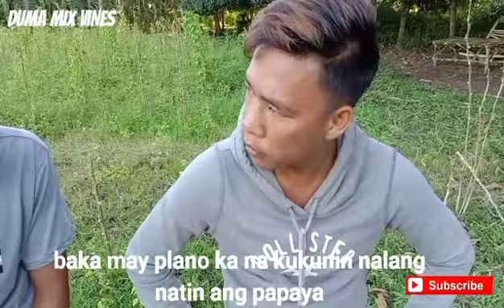KAWATAN UG KAPAYAS🤣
SUPPORT OUR YOUTUBE CHANNELMGA KA VINES SA MGA GUSTO MAGPA SHOUT OUT COMMENT DOWN THEN

DUMA MIX VINES YOUR STREES RELIEVER OR YOUR CAUSE OF STREES

LIKE AND FOLLOW OUR FACEBOOK PAGE: DUMA MIX VINES

VINES
VINE
VINERS
FUNNY COMPILATION